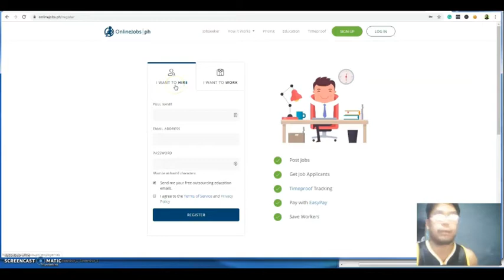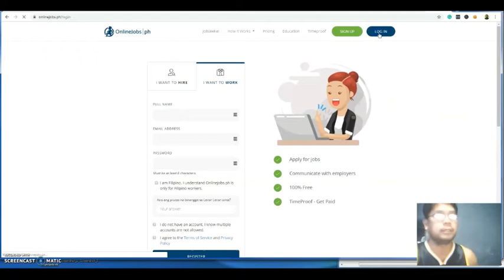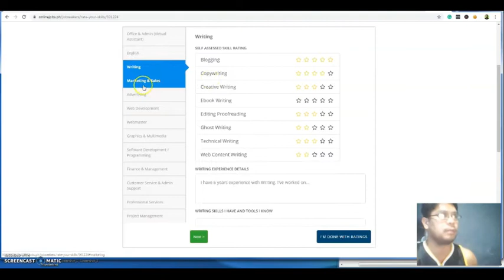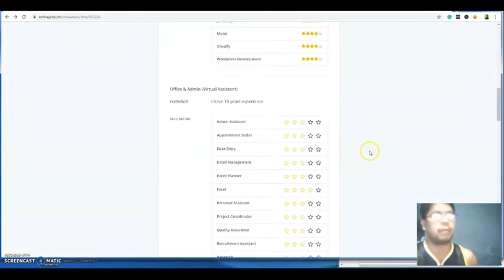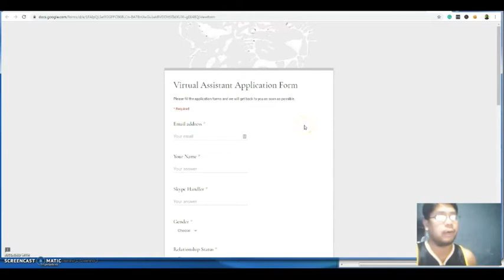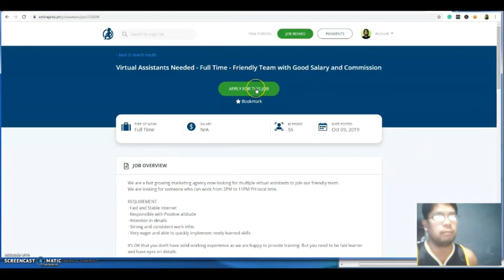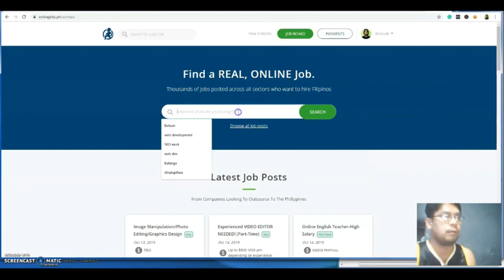How to apply online job and earn 30000 pesos/month (Home based job)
In this video you will learn how to apply online and get home based job with monthly pay 30,000 pesos and easy virtual assistant work.